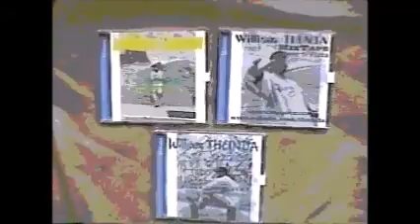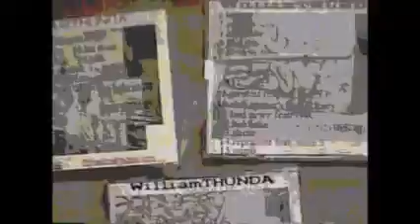The run down